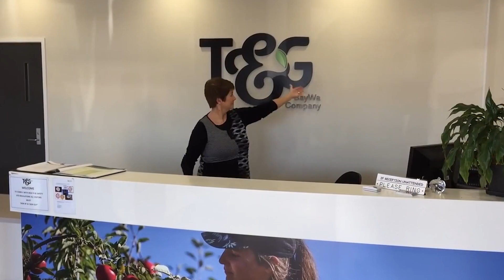T&G Global Mindset Video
Here at T&G Global we have a strong mindset of unique beliefs that tell a story of who we are and how we act. Our mindset supports us as we continue our exciting journey. Here's what our people have to say about what our mindset means to them.